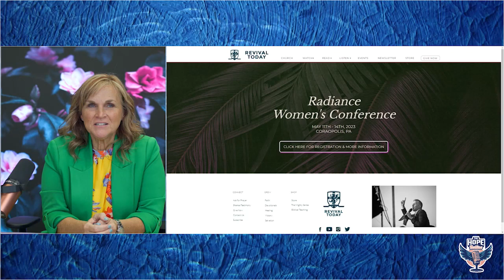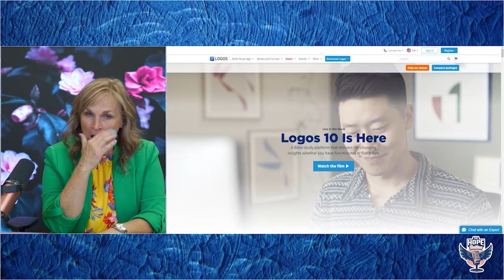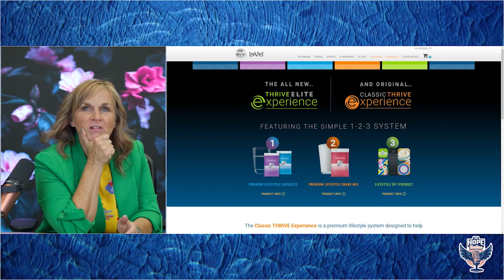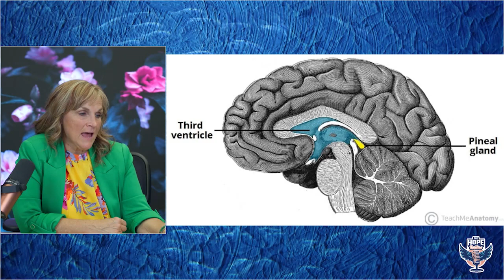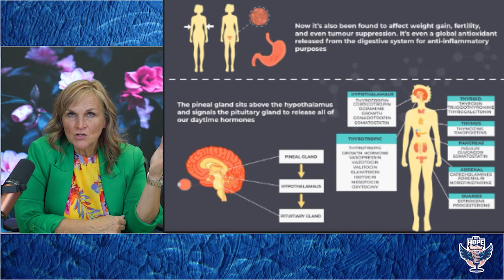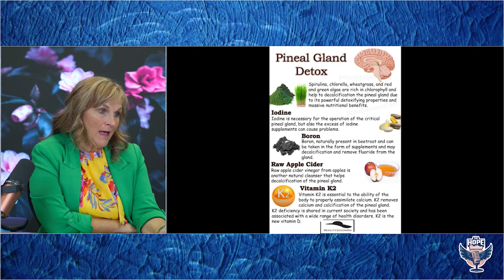The Hope Hotline | S01-E29 | 04-26-23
Question #1

Share your skincare routine, morning and night. What products do you use? Do you take vitamins or supplements? I just wanna look as good as you at 35!P.S. When are you going to sell your merch?

Question #2

I have a question about the gift of Prophesy. How do you know you have it? Also, is there a right way to give a prophetic word?

Question #3

Deodorant companies sell their product in varieties of 72-hour protection strength, so should I put it on only once every three days, or should I still apply it every day? Asking for a friend.

Question #4

How do you feel about marijuana, sugars, pharmaceutical drugs? Cleansing our pineal gland helps connect with God. Don’t believe it’s true? Do that research you have been opposed to do. Truth is strange to the educated mind of cognitive dissonance. Let Him in.